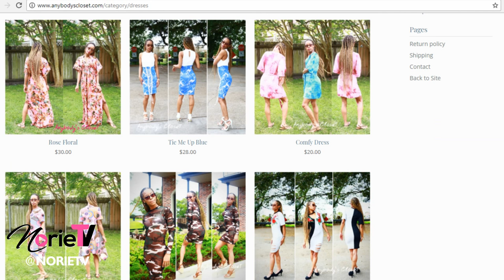Norie TV: The Trend Zone Ep 2 Keedy Black